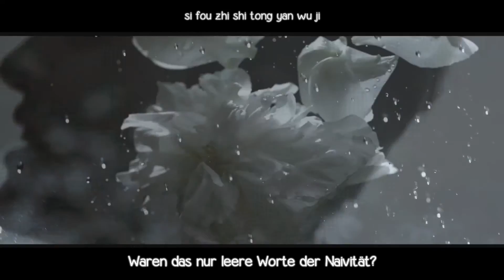Wu Yi Fan (Kris) - Time Boils The Rain MV [German Subs + Pinyin]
Ich habe nichts zu sagen, außer das ich ihn schrecklich vermisse. Ich hoffe, dass ihr den Montag gut überstanden habt. - Janea ♥